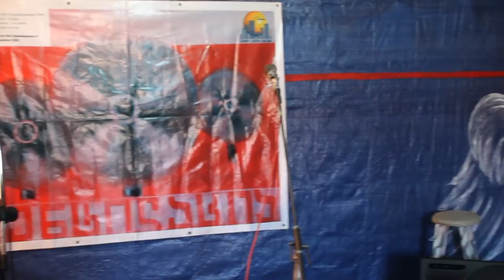დავით კუხალაშვილის გამოფენა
დავით კუხალაშვილის გამოფენა ხელოვნების ფესტივალზე ვენტილაცია. ქუთაისი, 2015